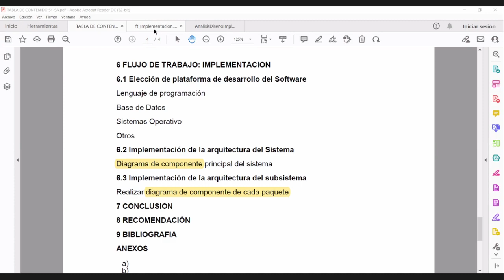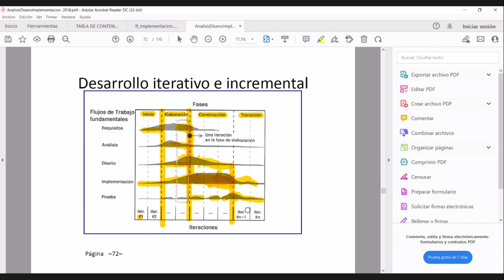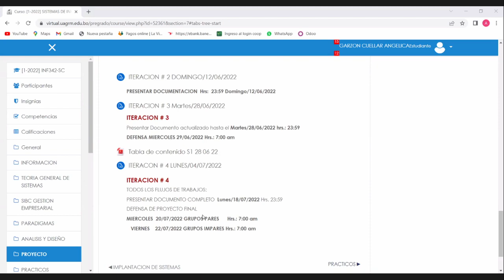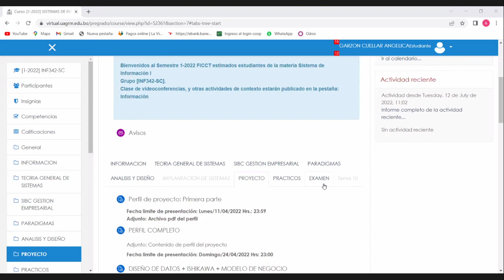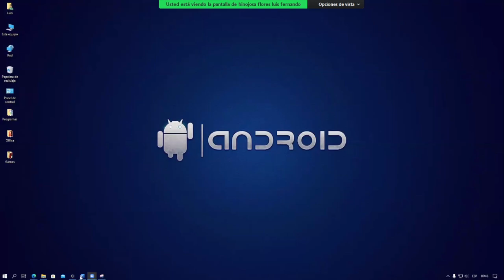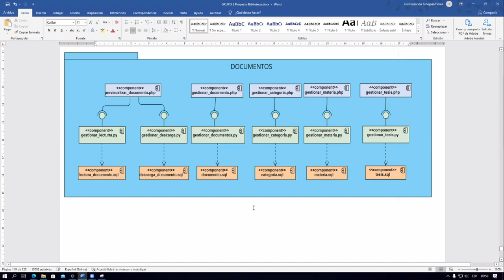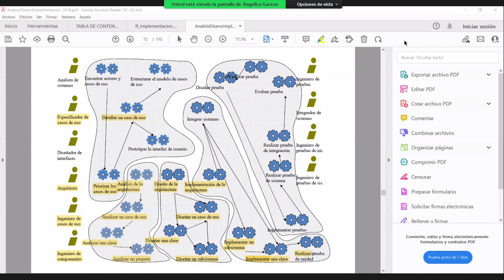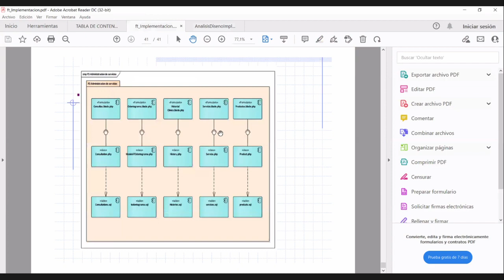Ultima clase ( :c Pipipi)